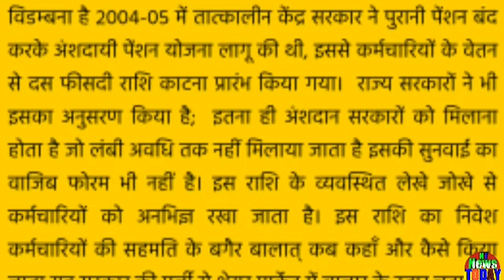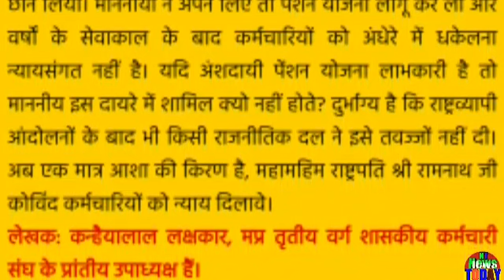NPS अच्छी है तो माननीय इसके दायरे में आएं,नही तो कर्मचारियों की पुरानी पेंशन बहाल करें,चर्चा तक नही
If the NPS is good then the honorable should come within its scope, otherwise restore the old pension of the employees, not to discussNPS अच्छी है तो माननीय इसके दायरे में आएं,नही तो कर्मचारियों की पुरानी पेंशन बहाल करें,चर्चा तक नही